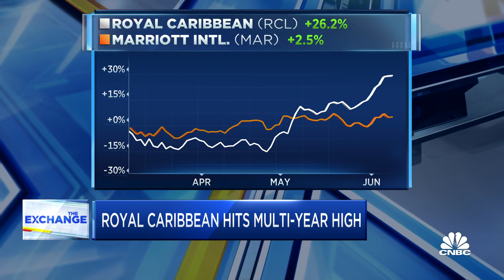Baby boomers increasingly booking trips and opting for more expensive cruises, says Royal Caribbean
CNBC's Seem Mody joins 'The Exchange' to report on how the older demographic is boosting cruise sales.